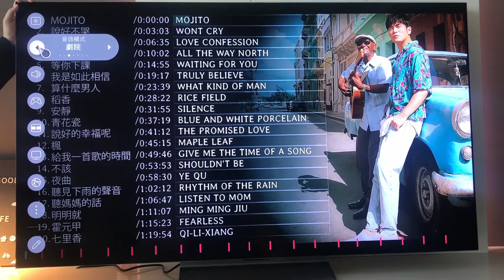LG LTV 2022 TAPEI W HOTEL LIVE SHOW 65 OLED C2 MUSIC DEMO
LISTEN TO THE SOUND AI PRO  FOR TV MUSIC, IT'S GOOD!